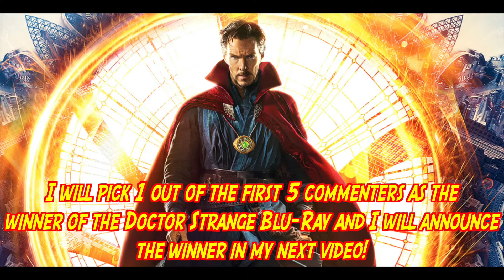Guardians of the Galaxy Vol. 2 OFFICIAL TRAILER #3 REACTION!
The new Guardians of the Galaxy Vol. 2 Trailer is here!  Also I still have the Doctor Strange Blu-Ray going on right now!  I will pick 1 out of the first 5 commenters and I will announce the winner in my next video!